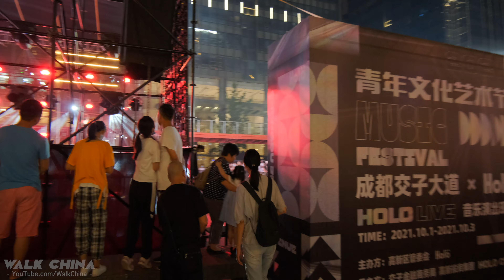China National Day Crowd Walk | 2021 - Chengdu Lights Show on Jiaozi Avenue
Walking around Chengdu Jiaozi Avenue on China National Day, with the crowds on the Ring of Jiaozi Bridge. The lights show durning the China National Day of 2021 did not turn on the spotlights, and the lowest brightness only in order to conserve electricity.
🌆 Ring of Jiaozi is a landscape bridge located at the intersection of Yizhou Avenue and Jiaozi Avenue in Chengdu, Sichuan Province.
Filming location: Jiaozi Avenue, Chengdu, Sichuan, China
Filming Date: Oct, 2021
Weather: Sunny
Video Type: City walking Tour / street walking

Please subscribe, like, and turn on the cute tiny bell to support our channel, and to get upcoming 4K UHD videos of walking, Driving and Drone footage videos of China, with Yee to touring the urban cities, hottest tourist attractions around the vast and charming oriental land.